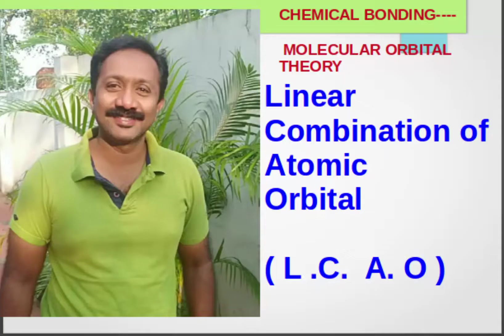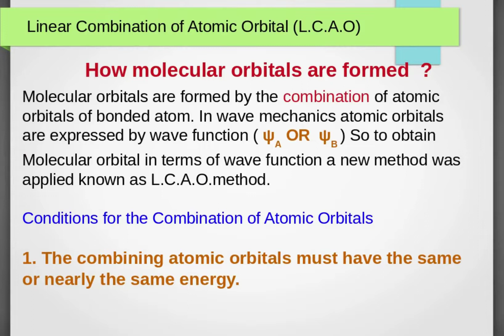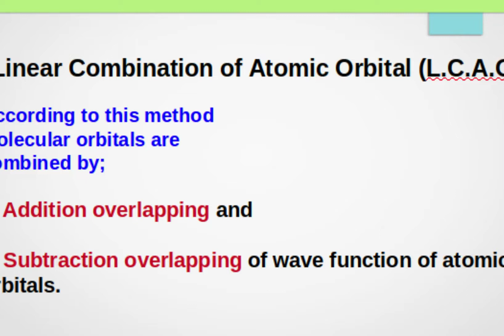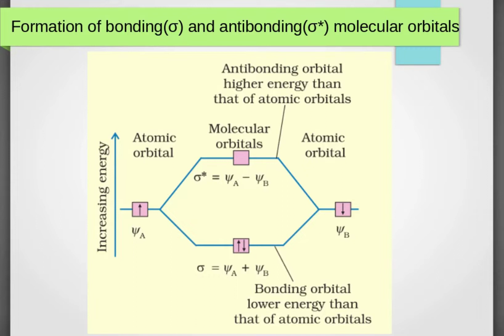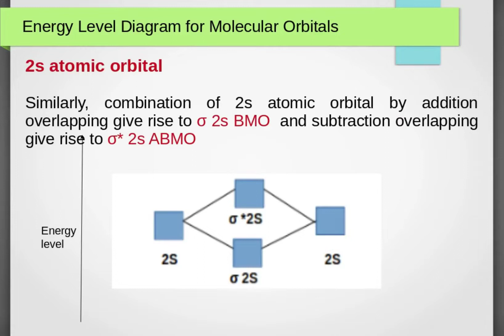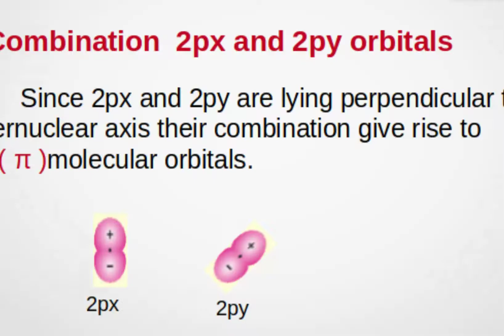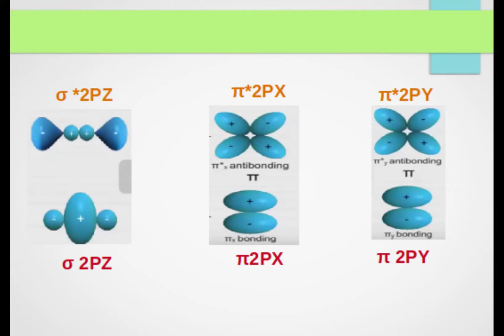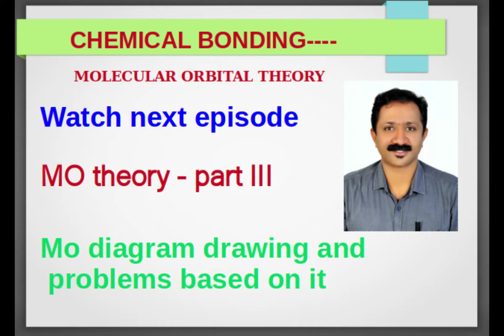Molecular Orbital Theory ,LCAO ,MOT part II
Molecular orbital theory, formation of molecular orbitals , LCAO method